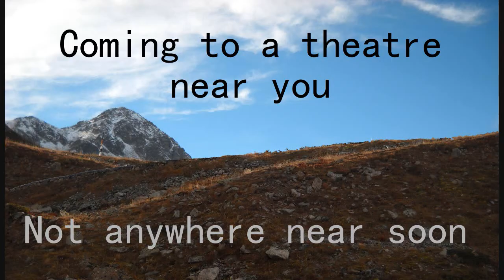Highway Saints S1x08 Episode 8 Where is Captain Kurtz?